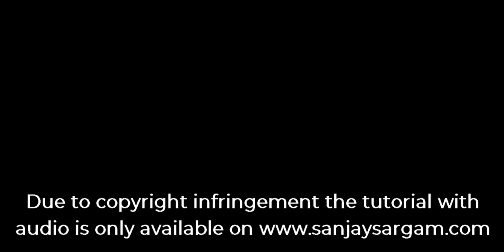Pani Da - Guitar Tutorial (Chords)